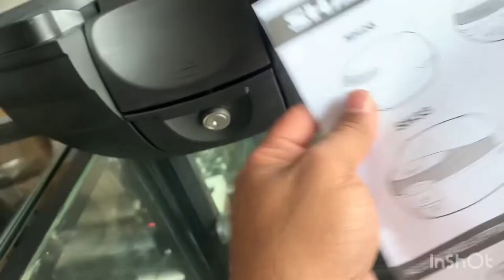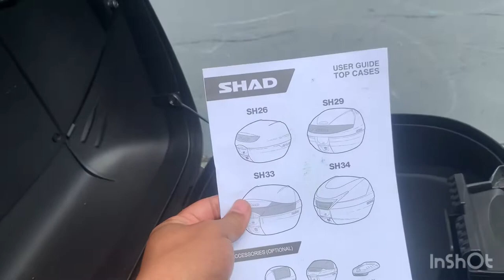Mio smile cocok pake top box Shad 29//SH29//shad//motor matic